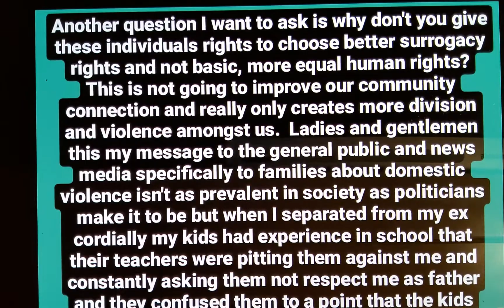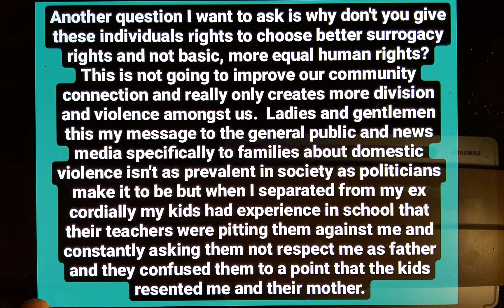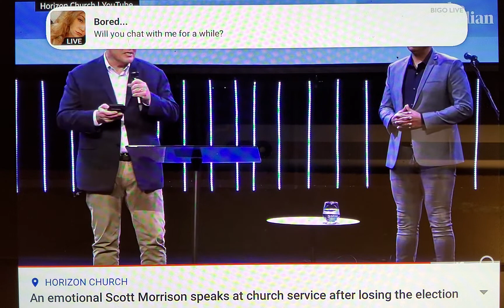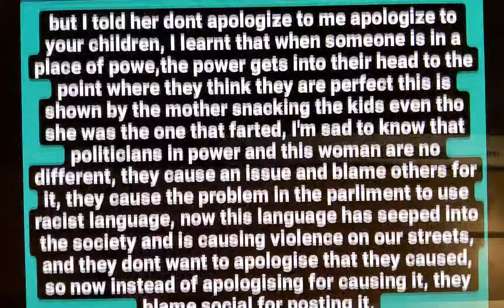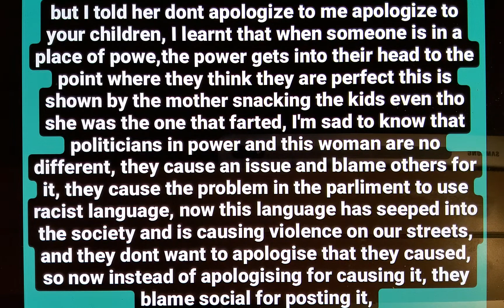all news in Australia this is message videos for all society share with friends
We don't trust in governments; Scott Morrison tells Margaret court's Perth church.

this a videos for all social media news and all news Share with groups International Justice and Human Rights and NATIONS UNIES HAUT commissariat Aux Droits DE L 'HOMME and UNITED NATIONS HIGH COMMISSIONER FOR HUMAN RIGHTS